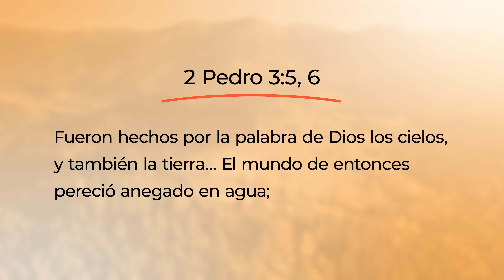Toda Palabra - ¿Se puede creer en el Diluvio?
Creer en el diluvio es más que una lección de historia. También apunta al futuro y a la Segunda Venida de Cristo.